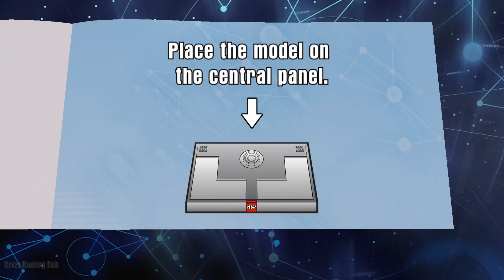Lego Fantastic Beasts and Where to Find Them Episode 1 - Accruing Interest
The following is the first episode of the brand new The LEGO Fantastic Beasts story Pack for Lego Dimensions or more specifically LEGO Dimensions Year 2! What's your favorite LEGO Fantastic Beasts and Where to Find Them Movie? LEGO Dimensions for PlayStation 4, Xbox One, PlayStation 3, Wii U, Xbox 360.